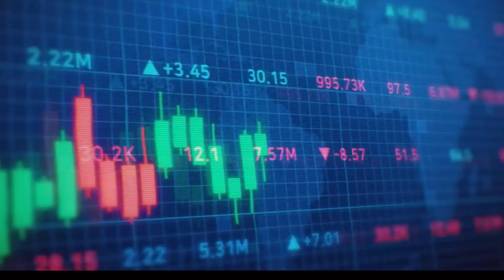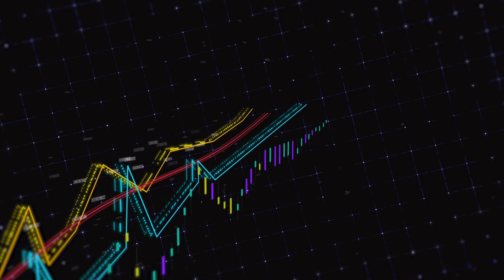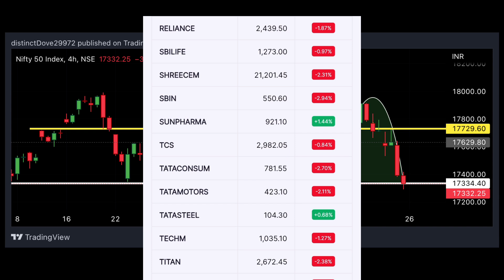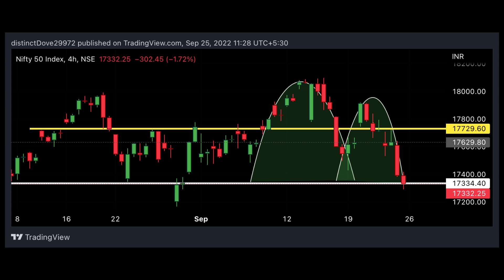Stock market news malayalam | അടുത്ത ആഴ്ച്ച വിപണി 17000 പൊട്ടി താഴെ പോകുമൊ?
സ്‌റ്റോക്ക് ടിപ്സ് ലഭിക്കുന്നതിനായി ഗ്രുപ്പിൽ ജോയിൻ ചെയ്യാവുന്നതാണ്,
199 രൂപയാണ് ചാർജ്. 6 മാസത്തിൽ ഒരു തവണ അടച്ചാൽ മതി .